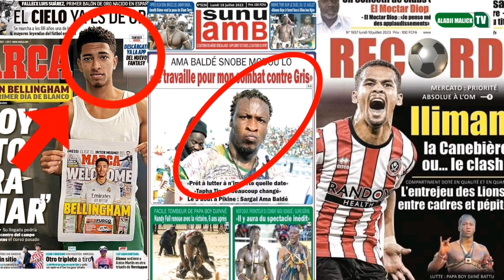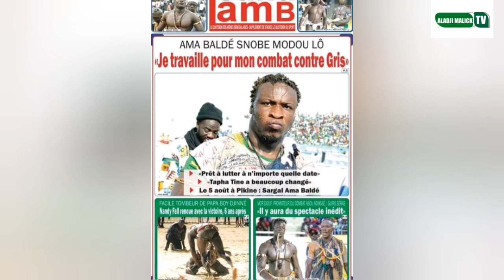Ama baldé oublié Modou lo BELHINGAM c'est maintenant ilimane déterminer a